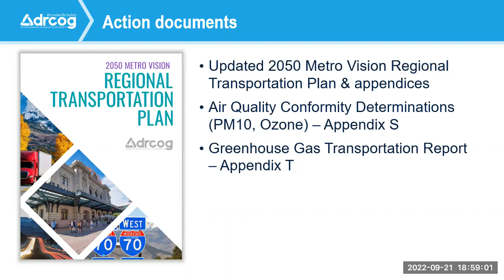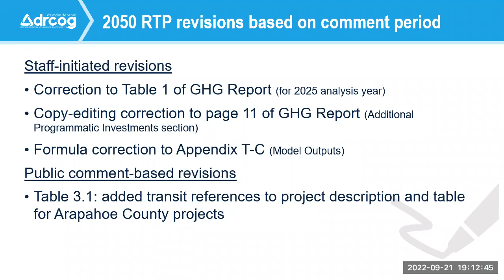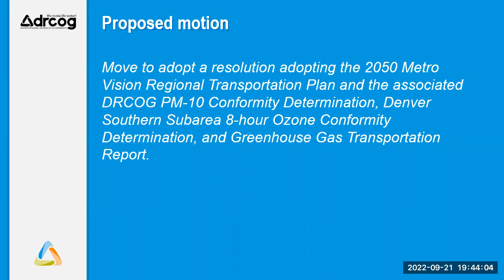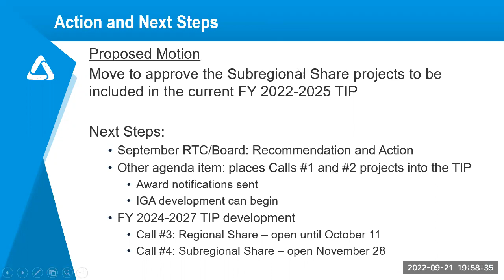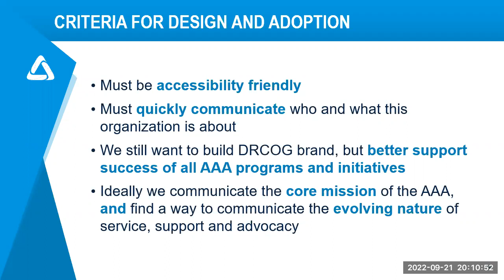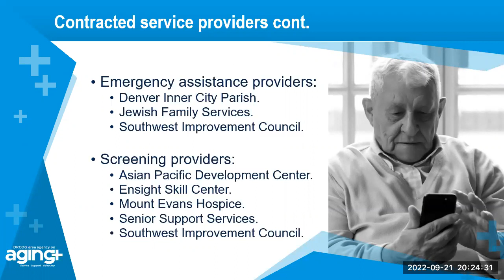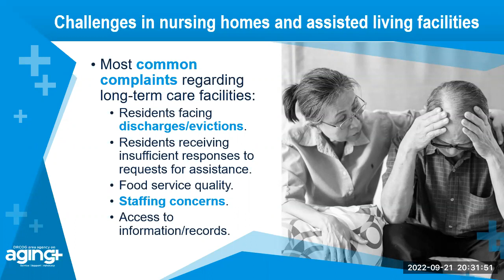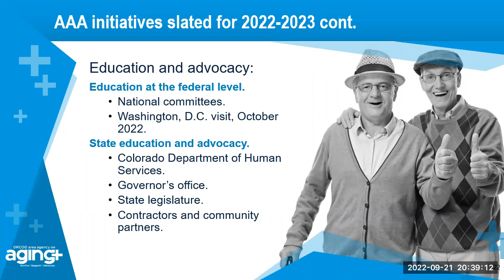The Denver Regional Council of Governments Board of Directors meeting Sept. 21, 2022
The complete video and audio recording of the the DRCOG Board of Directors Sept. 21, 2022 meeting.